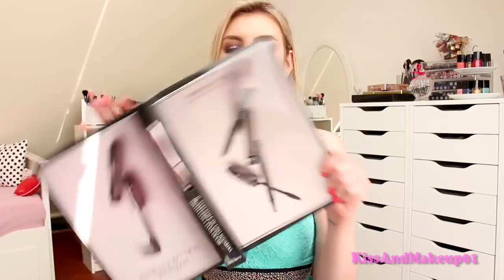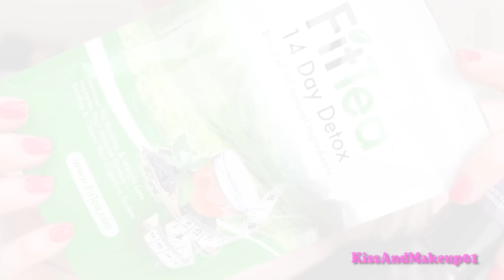Super Haul LONDRA!!!! FERMATEMI!!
Mega carrellata di nuovi prodotti e acquisti FOLLI!